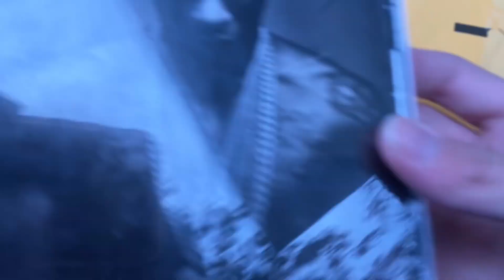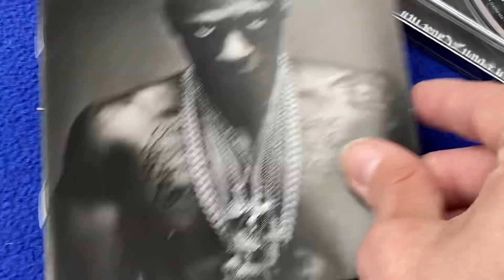HAPPY FRIDAY!! Second BOOSIE BADAZZ Unboxing - TouchDown 2 Cause Hell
Tracklist:
Intro - Get Em Boosie
Window of My Eyes
Mercy on My Soul ft Jeezy & Akelee
Like a Man ft Rich Homie Quan
On Deck ft Young Thug
Retaliation
No Juice
On That Level ft Webbie
Hip Hop Hooray ft Webbie
Mr. Miyagi
Black Heaven ft Keyshia Cole & J. Cole
She Don't Love Me ft Chris Brown
All I Know ft PJ
Drop Top Music ft Rick Ross
Spoil You ft T.I.
How She Got Her Name
Kicking Clouds
Hands Up
I'm Sorry